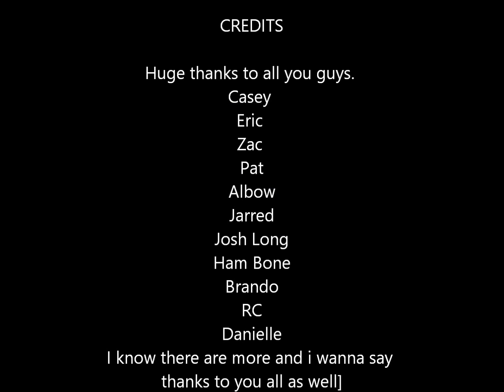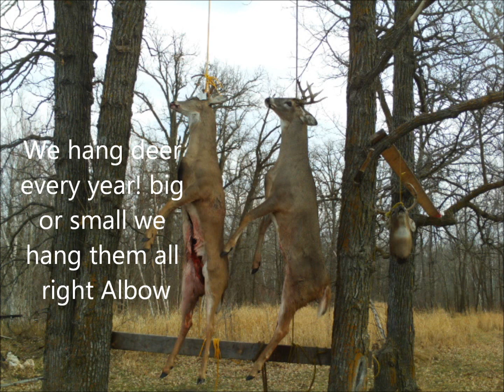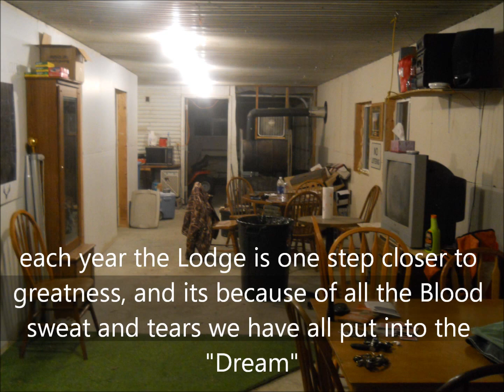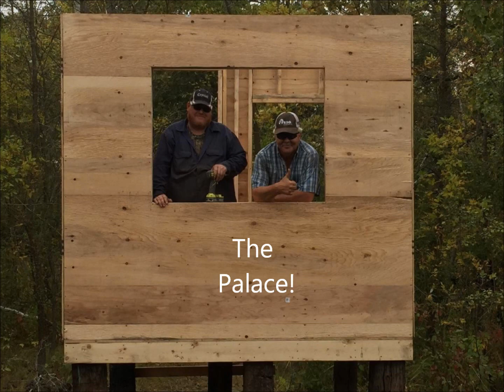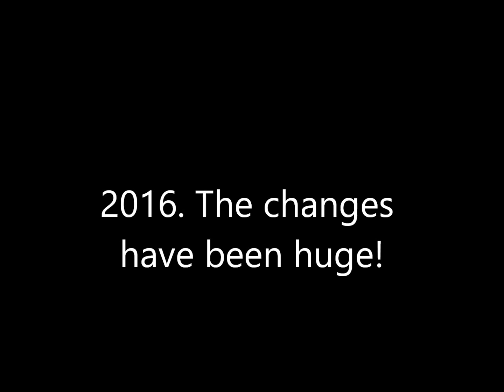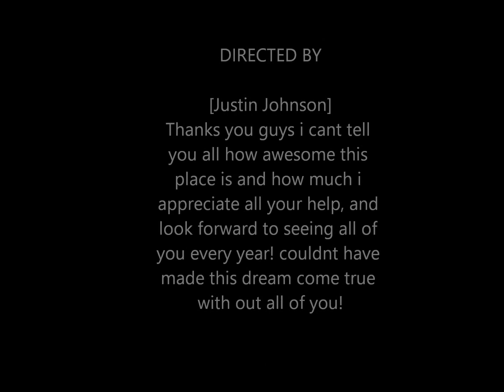Swamp Buck lodge presentation